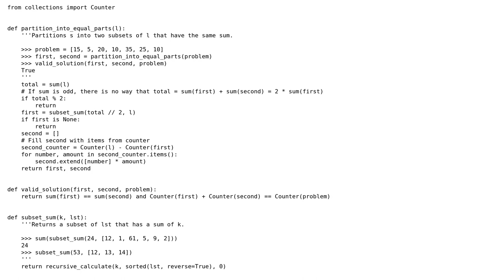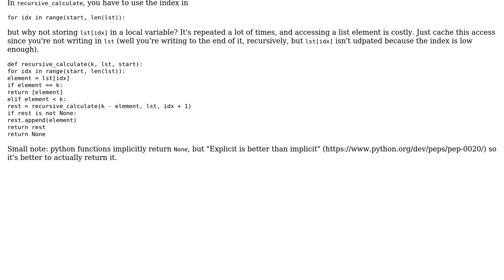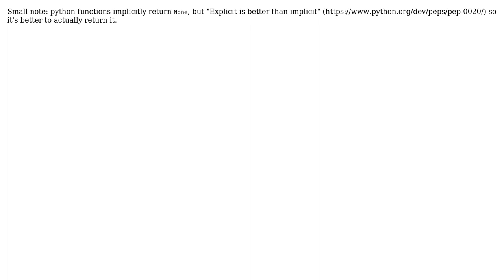Code Review: Find two distinct subsets of a list that add up to the same value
With thanks & praise to God, and with thanks to the many people who have made this project possible! | Content (except music & images) licensed under CC BY-SA | Music | Images & others | With thanks to user redfast00 user Jean-Francois Fabre and the Stack Exchange Network Trademarks are property of their respective owners. You are responsible for your own actions.